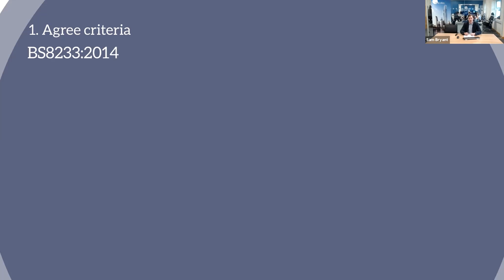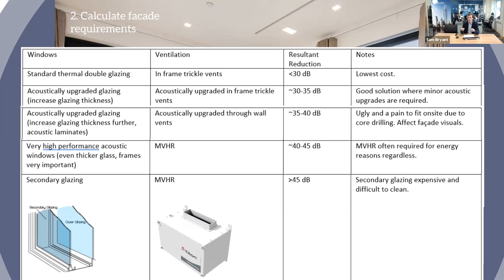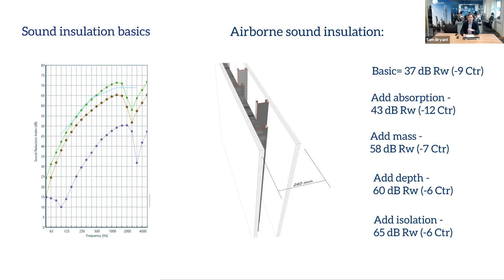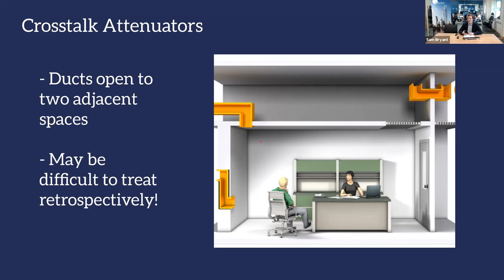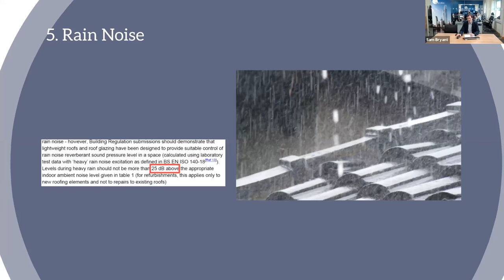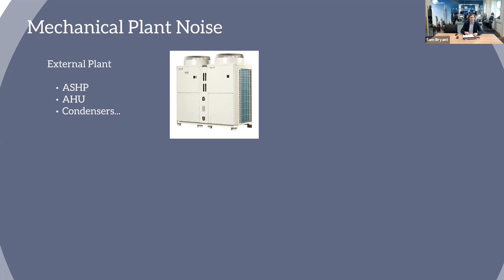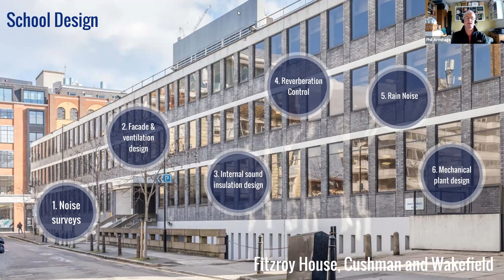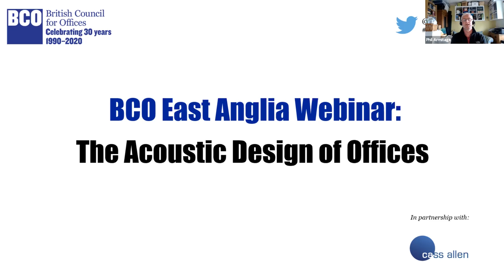BCO East Anglia Webinar: The Acoustic Design of Offices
What does ‘good acoustic design’ mean and how do you go about achieving it? This webinar aims to answer these questions and discuss how the use of technology can help provide unexpected solutions.

The acoustic design of offices is an aspect that is often overlooked or even side-lined in favour of a particular aesthetic but without careful consideration it can lead to environments where occupants struggle to work, concentrate or even just hold conversations.

Additionally, there are often situations where particular rooms require high degrees of privacy (for example HR rooms) – where this is the case the partitions need to be designed such that people sitting outside cannot overhear these conversations.

The questions are, therefore, what does ‘good acoustic design’ mean and how do you go about achieving it?

The presentation by Sam Bryant, director at Cass Allen, will touch on all aspects of cellular and open plan office acoustic design and include discussions and examples of how to achieve appropriate internal noise environments, how to design partitions to achieve appropriate separation and also how the use of technology can help provide unexpected solutions.